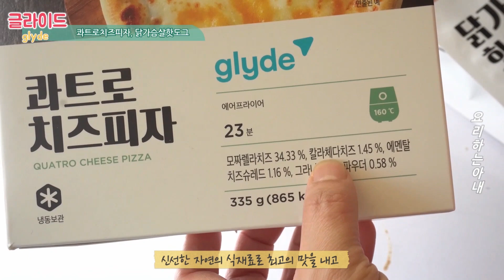아이 간식으로 좋은 글라이드 콰트로치즈피자 & 닭가슴살 핫도그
오늘은 아이 간식으로 좋은 글라이드의 콰트로치즈피자 & 닭가슴살 핫도그를
소개해 드릴게요^^

신선한 자연의 식재료로 최고의 맛을 내고 중간 유통 과정을 빼
정직한 가격 or 진솔한 가격으로 집까지 바로 전달 하는
다이렉트 커머스 플랫폼 글라이드인데요

4가지 자연치즈가 듬뿍! 한 입 베어물면 치즈 폭포가 좔좔 흐르는
콰트로 치즈피자와 껍질 없는 소시지로, 닭괴 본연의 맛이 살아있고
물에 삶아 익혀 더욱 촉촉하며 아이들 먹이기에도 안심인 닭가슴살 핫도그!!
영상으로 함께 해 주세요:)